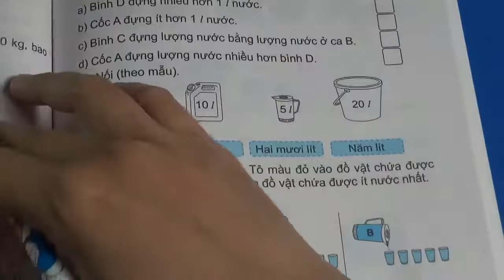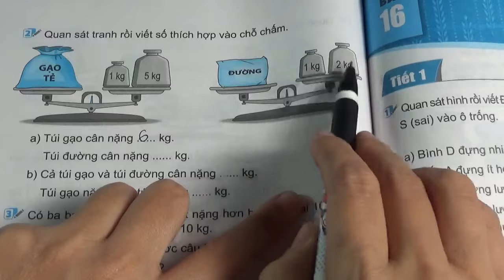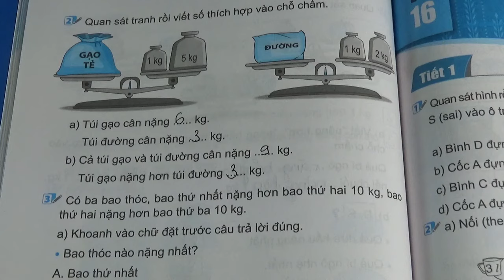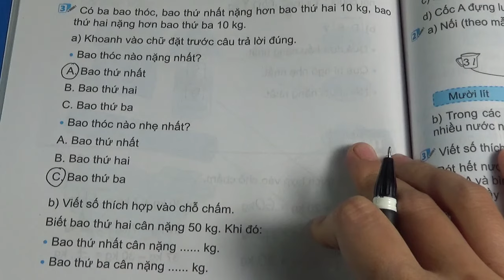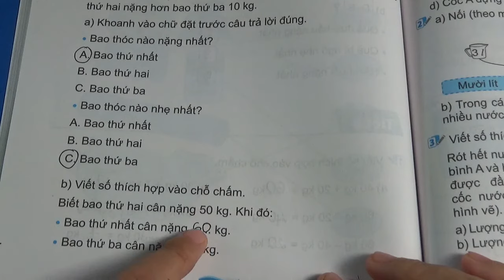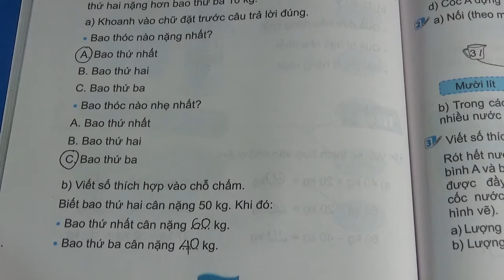VỞ BÀI TẬP TOÁN 2 - KẾT NỐI TRI THỨC VỚI CUỘC SỐNG - BÀI 15 - KI LÔ GAM - TIẾT 3